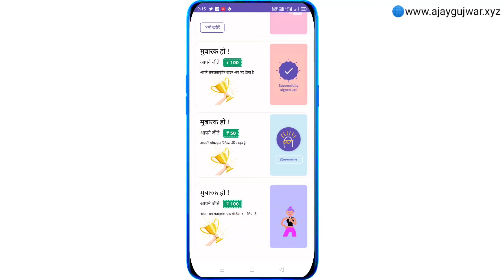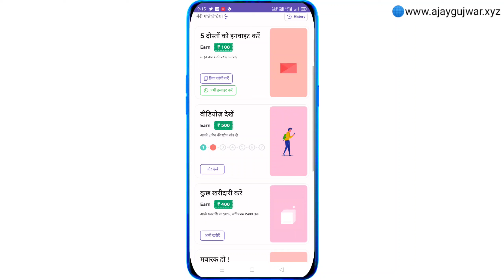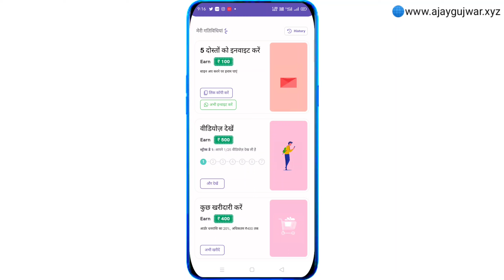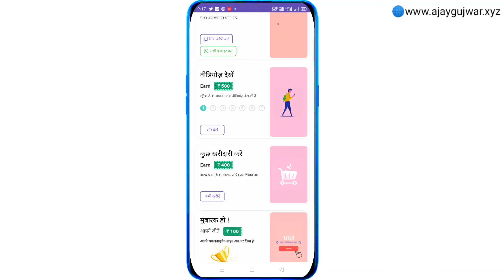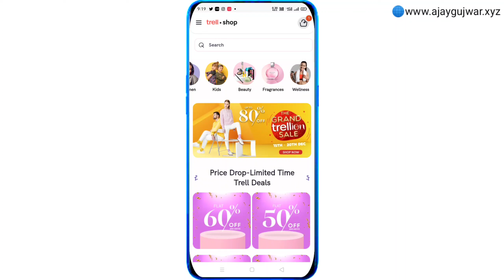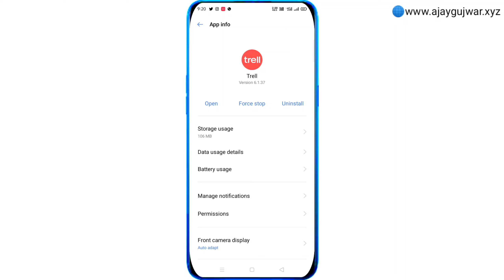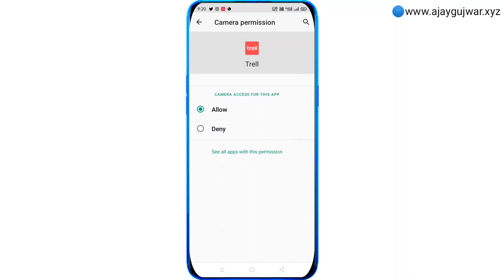Trell App Se Paise Kaise Kamaye || How To Use Trell App | Trell App Kya Hai | Trell app 2022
Trell app 2022.
Trell App Kya Hai.
How To Use Trell App.
Trell App Se Paise Kaise Kamaye.
trell app se paise kaise withdraw kare paytm.
trell app not working.
trell app review.
trell app free products.
trell app trick.
trell app offer.
trell app se shopping kaise kare.
how to earn money from trell.
trell shop.
trell new offer.
trell shop loot.
trell hack.
trell india.
trell trick.
Ajay Gujwar.
Tech Hindi.